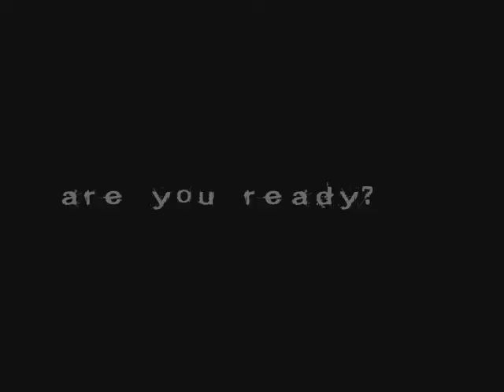White Collar Boxing - Rumble in Red Deer - Hollywood vs. The Assassin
A white collar boxing match between Jesse "Hollywood" Hnidy and Nabil "The Assassin" Abu-Ulba at the Capri Hotel in Red Deer, Alberta. The event took place March 6, 2009 in front of a crowd of about 2000 people. First time in the ring for them both, after 3 months of training.